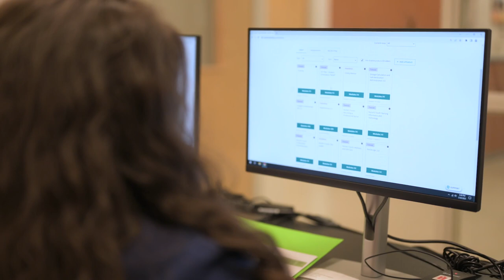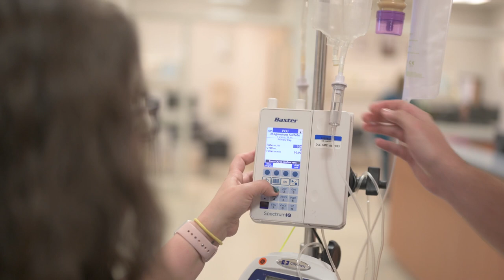Coker University Nursing Overview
Looking to further your nursing education? We are proud to offer extended nursing programs for working nurses looking to advance in their careers. From a traditional bachelor’s program to a degree completion or graduate degree including a Doctorate of Nursing Practice - you’ll discover how you can be a leader in the nursing field.